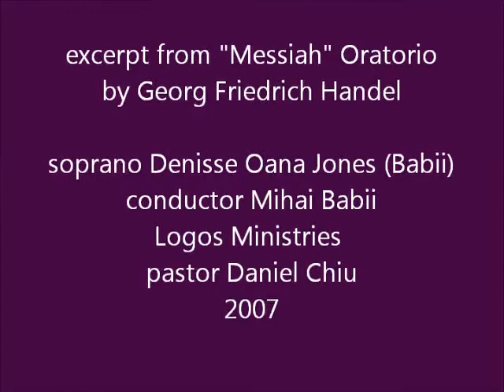"Messiah" Oratorio. G. F. Handel. Denisse Jones Babii - soprano.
excerpt from "Messiah" Oratorio by Georg Friedrich Handel
soprano Denisse Oana Jones (Babii)
conductor Mihai Babii
Logos Ministries, pastor Daniel Chiu